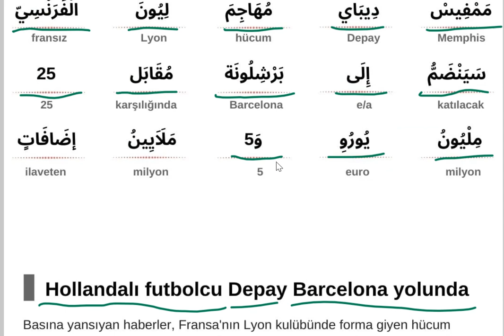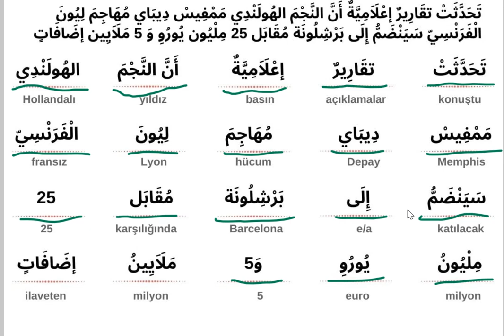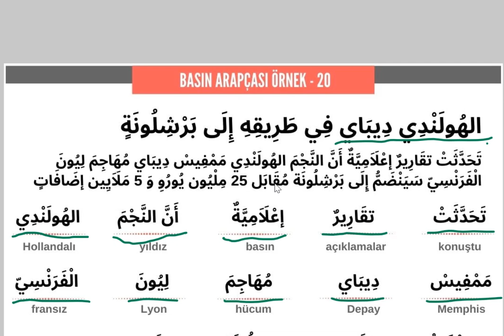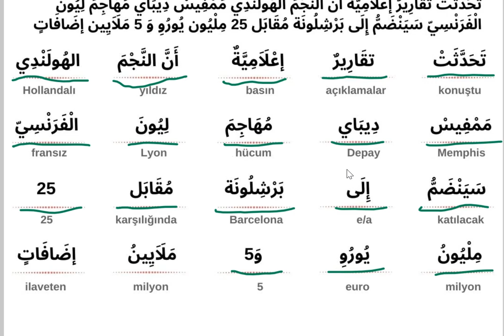Basın Arapçası Dersleri 20 (Hollandalı Futbolcu)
Bu videoda Basın Arapça Derslerinin 20. Bölümü işlenmiştir.

Basın Arapçası Dersleri

Arapça Yds

Arapça Yökdil

Arapça Hazırlık

Kitabul Kiraeti

Arapça Sarf

Arapça Nahiv

Kolay Arapça

Sıfırdan Arapça

Hızlı Arapça

Arapça Öğreniyorum